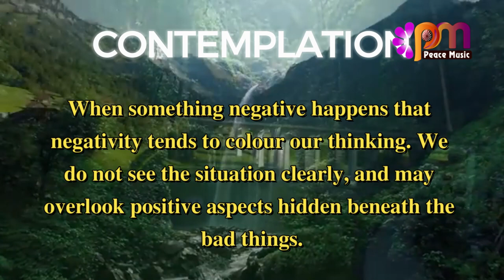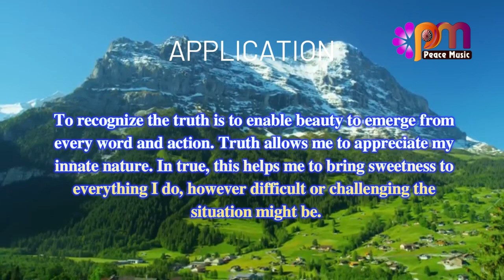DAY 235 SWEETNESS